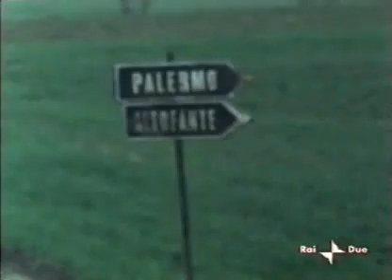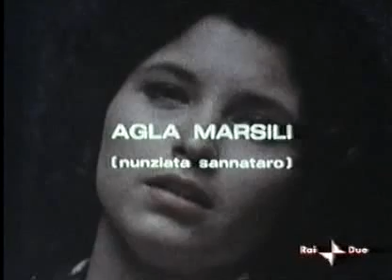Il marsigliese cd2.mp4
Film con Marc Porel, Vittorio Mezzogiorno, Patrizio Esposito (all'epoca 14enne)